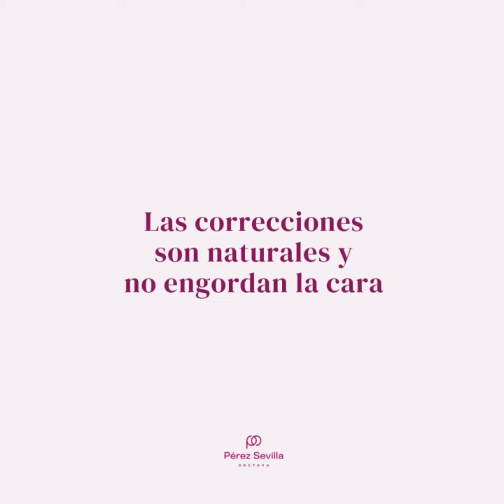Hialesmas: antes y después algunos casos - Clínica Dra. Pérez Sevilla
😊🎯Os enseñamos tratamientos de post inmediato y tardío de HIALESMAS , nuestro tratamiento estrella contra la flacidez .
🔍Os lo pongo “muy de cerca “ para que veáis cómo se encuentra la piel nada más pinchar y posteriormente.
😃En los días sucesivos, si hay que hacer un gran levantamiento , pueden salir moraditos que tendrás que maquillar , pero si tú tejido no pesa mucho solo tendrás algo de inflamación .

👆🏼Esta técnica “apuntala” el rostro desde el interior para contener el descenso de los tejidos y la pérdida de definición
😃Se puede hacer de modo preventivo o correctivo , usando distintas cantidades y densidades de producto
😍Seas joven o más mayor puede que este tratamiento te pueda ayudar⭐️